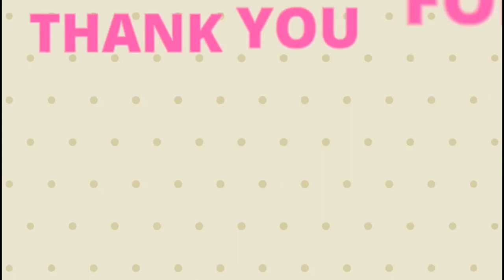MODIFIED SUZUKI VITARA BREZZA!!! |ബെസ്റ്റ് സുസുക്കി വിറ്റാര ബ്രെസ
BEST MODIFID SUZUKI VITARA BREZZA!!! |ബെസ്റ്റ് മോഡിഫെഡ്  സുസുക്കി വിറ്റാര ബ്രെസ